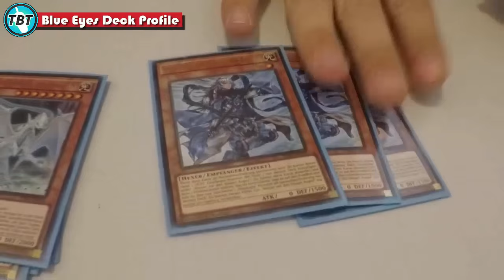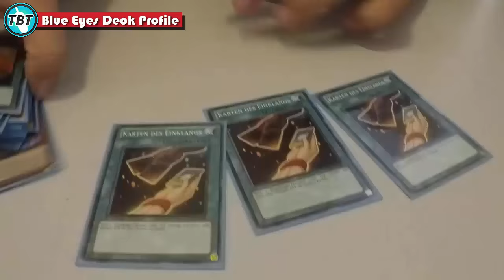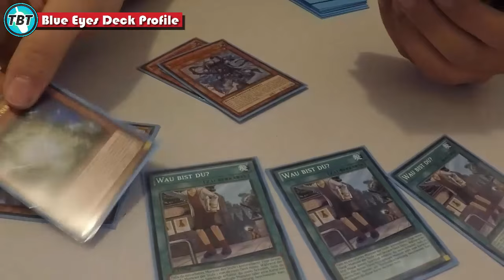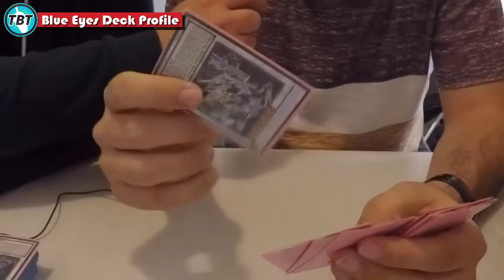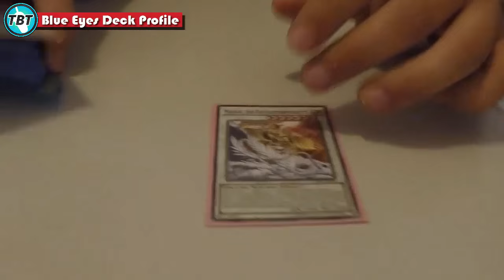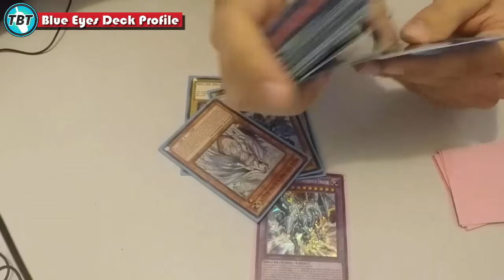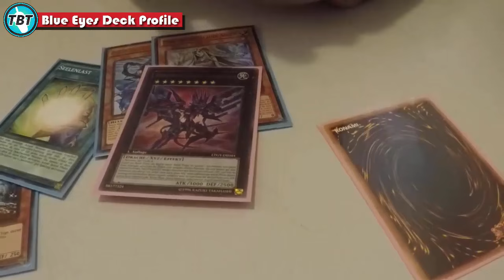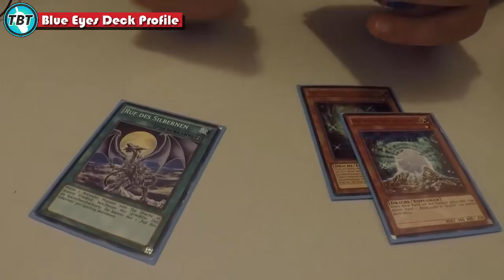TBT: Blue Eyes Weisse Drachen Deck Profile Mai/May 2016 Yu-Gi-Oh! (German/Deutsch)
euda heute ein Blue Eyes Deck Profile von Niko weil Dimi, der eigentliche Blue Eyes Experte, wie wir alle wissen nie in Videos auftaucht
wie findet ihr das Deck?
wie spielt ihr es?
bleibt auf dem laufenden über unsere Facebook Seite:
unsere Blog Artikel auf Gate to the Games:
hier könnt ihr uns treffen - Funtainment München:
FUNtainment GmbH
Landwehrstr. 12a - 14
80336 München
ausgestattet von Ultimate Guard:
unsere Händler des Vertrauens:
►Zombiezocker - einer der Top Yu-Gi-Oh! Einzelkarten Händler:
►Karten-Salon - der Ebay Spezialist für Fußballsticker uvm:
►DevPro: TeamBubbleT
►Dueling Network:
KidRainen, Chong, Tunesier2, Kojiro Hyuga, GB Kollegah, Jaycee
►etcg: OMGTeamBubbleT
►Hearthstone: BadBoyBudha#2639
-thanks